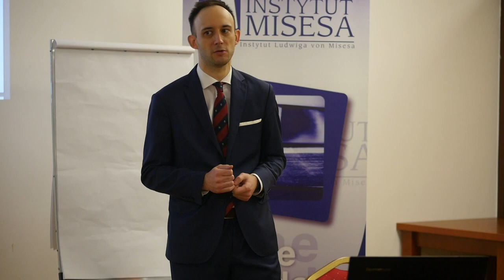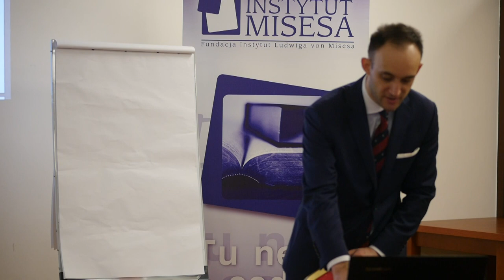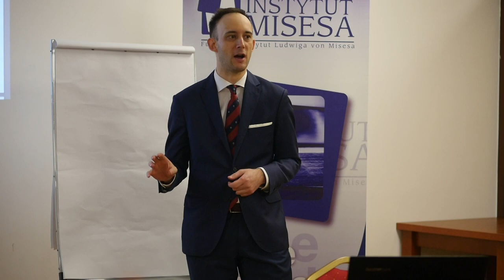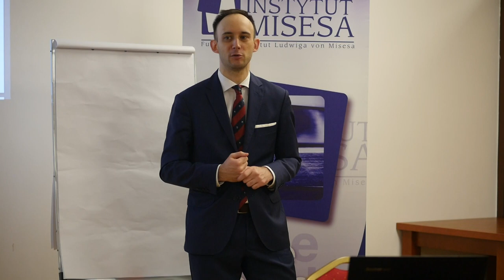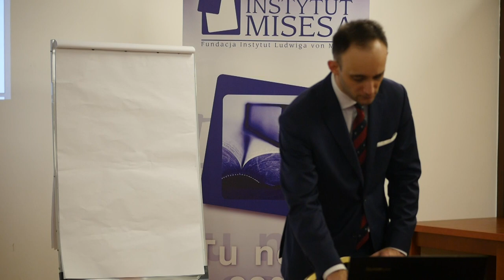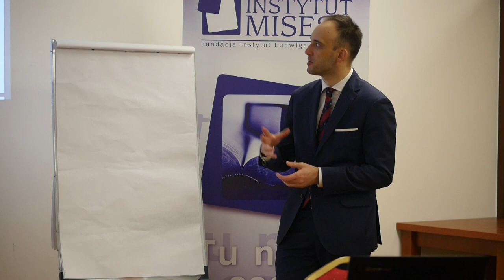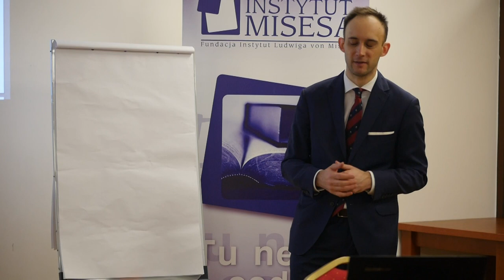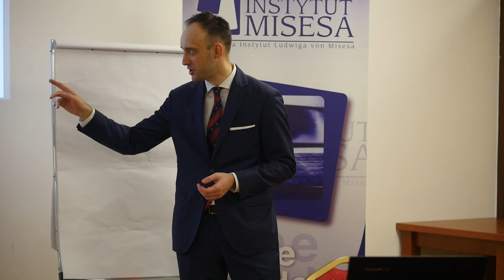Stopa procentowa i kapitał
Wykład dra Łukasza Jasińskiego podczas VIII Szkoły Ekonomicznej Instytutu Misesa w Otrębusach. Dowiedz się więcej o Szkole